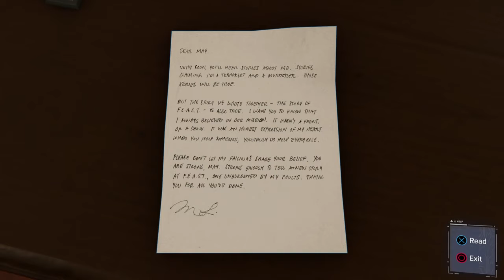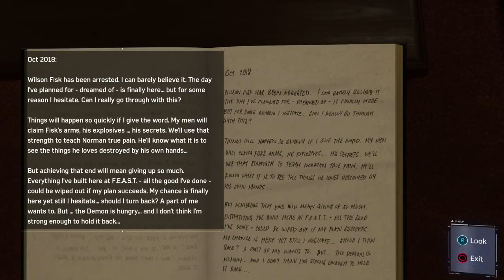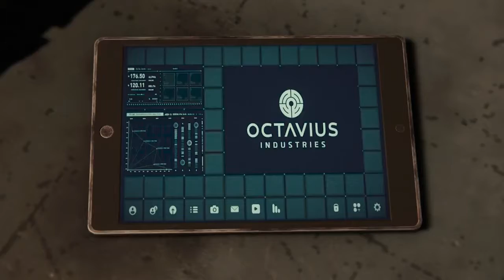SPIDER MAN PS4 Gameplay Walkthrough Part 8 TOMBSTONE!PS4 PRO 4K Lets Play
Hey guys this is one of my first videos on YouTube.